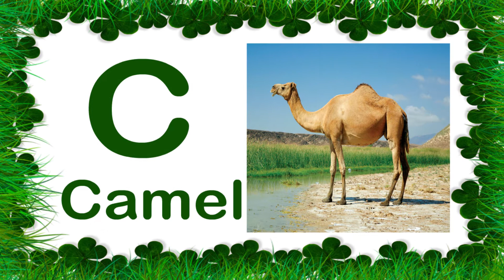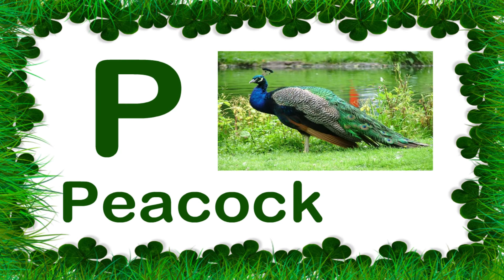A For Apple B For Ball C For Camel D For Dolphin E For Elephant F For Fish Song By Snow Abc TV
''Snow Abc Tv''

A for Apple Song For Kids Nursery,

D for Dolphin
J for Jet
M for Mask
N for Napkin
R for Radish
W for Well
X for Xerox

A for apple b for ball c for kids,Alphabet ABCD,
Alphabet abcd song for children,abcd song for kids,
A for apple b for ball c for,Alphabet abcd a for apple,
Alphabet abcd Rhymes,A for apple b for ball c for camel,
A for apple b for ball c for camel d for dolphin song,
A to Z phonics song,Alphabet abc poem,
A for apple b for ball song,Phonics Chapter 1,
A for apple b for ball Rhymes,A for apple b for ball video,
A to Z alphabet,Phonics for kids,a for apple b for bada apple,phonics lessons,
A for apple b for ball Cartoon Animation,A for apple b for ball Wala,
A to Z spelling,A for apple b for ball images,A for apple song,phonics words,
A to Z letters,A for apple b for badka apple,phonics sounds,a to z alphabet song,
Phonics sounds of Alphabets,Alphabet abc learning,
Alphabet song nursery rhymes,Alphabet animation,
Alphabet learning for kids,Alphabet test reasoning tricks,
Alphabet sounds,Alphabet series in reasoning,